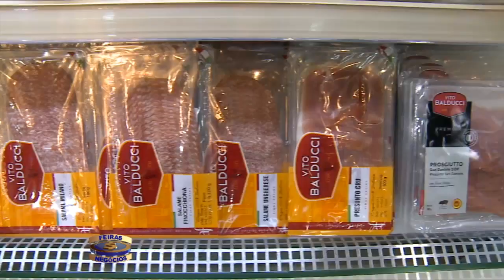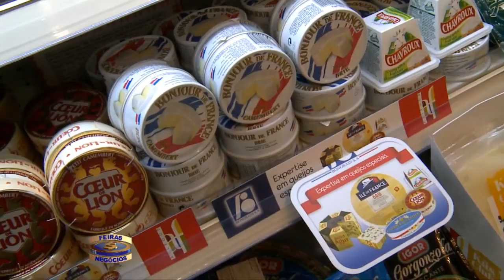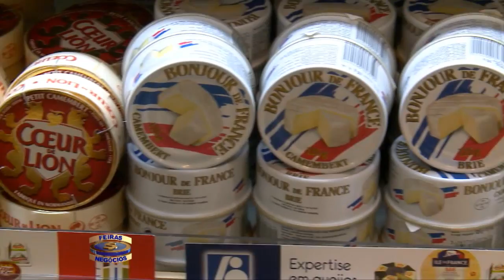3638 All Food